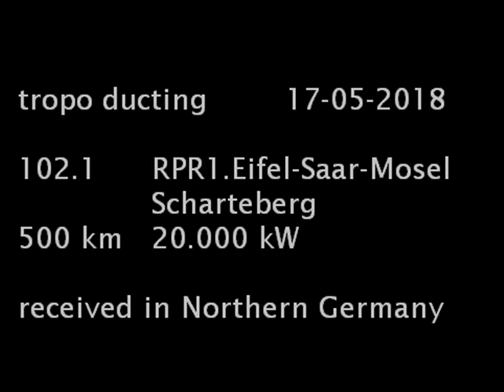FMDX: tropo ducting - RPR 1 Eifel Saar Mosel - Scharteberg Eifel, 500 km